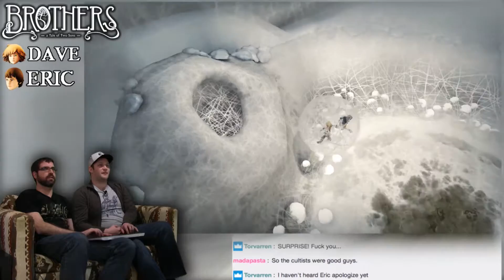Seagulls Of The Sea! -- Brothers: A Tale Of Two Sons #7 -- No Talent Gaming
The Simpsons... yeah, I liked it back when it was originally called Sesame Street, you plebs.

After losing the Binding of Isaac footage, on a whim Dave and Eric decided to scour the official SFO Steam account to check out what games we've got! SFO and NTG fans have been very generous in donating games to the show, one of which is Brothers: A Tale Of Two Sons! In Brothers: A Tale Of Two Sons, two players use one keyboard (or controller) to control two brothers, each with different abilities, in order to work through puzzle platforming levels. It feels a lot like Shadow Puppeteer, with the same type of puzzles, platforming, and heart. Let's follow Dave and Eric through Brothers: A Tale Of Two Sons!

BTC:bc1q6udqgvfm9uaj59l24ut7f73wvsfu707kk6pn3m